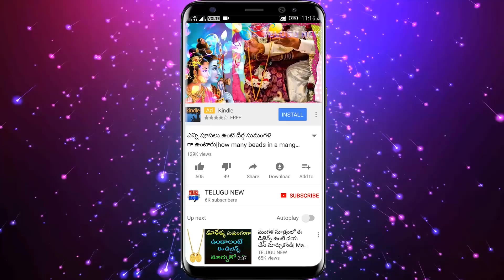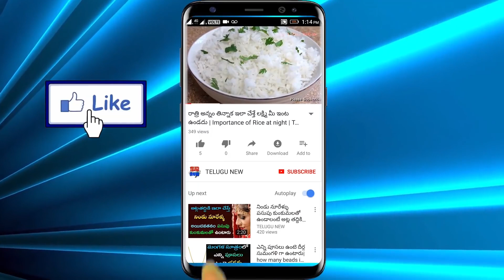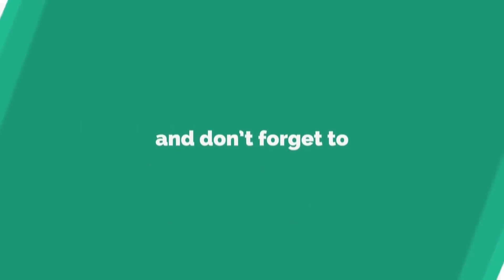రేపు పాశాంకుశ ఏకాదశి బుధవారం కలసి వచ్చింది ఈ వస్తువు ఇంటికి తెస్తే ఇంట్లో కోట్ల వర్షం కురిపిస్తుంది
Telugu New